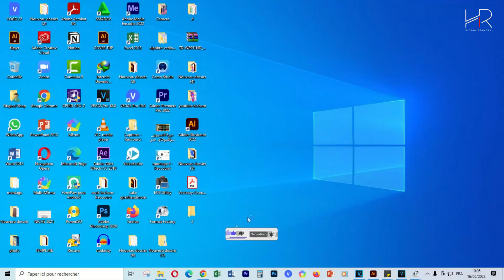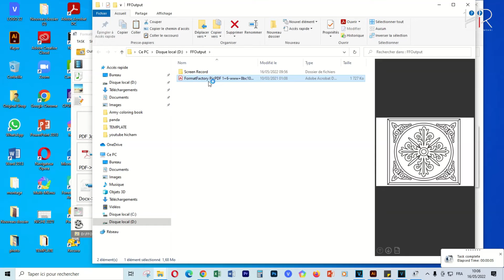تحويل الصور إلى PDF في ثواني سواء PNG أو JPG أو JPEG وبجودة عالية Convert image to PDF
تابعنا على الفيسبوك:
شاهد أيضا:
 📌تعلم أهم تقنيات عمل الماسك في المونتاج (الجزء2) How To Use The Mask Tool (Masking Tutorial)
📌تعلم أهم تقنيات عمل الماسك في المونتاج (الجزء1) How To Use The Mask Tool (Masking Tutorial)
📌تقسيم الشاشة أو الفيديو إلى نصفين في المونتاج How to create split screens in Sony Vegas
📌تقسيم الشاشة ودمج أكثر من فيديو في برنامج سوني فيغاس How to create split screens in Sony Vegas
📌تقسيم الشاشة/ دمج 4 فيديوهات  في فيديو واحد How to create split screens in Sony Vegas
📌دمج أكثر من فيديو في فيديو/ شاشة واحدة، تقسيم الشاشة من خلال برنامج سوني فيغاس SONY VEGAS
📌أسهل طريقة لعمل شريط إخباري من خلال برنامج How to make a news ticker Sony vegas pro 18